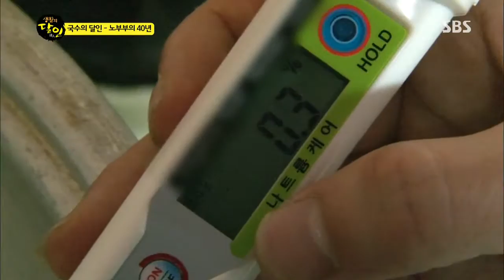SBS 생활의 달인 393회 #3(2)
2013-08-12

1. 전통국수의 달인
2. 피자커팅의 달인
3. 골프채 그립감기의 달인